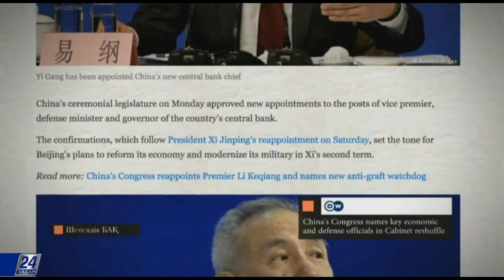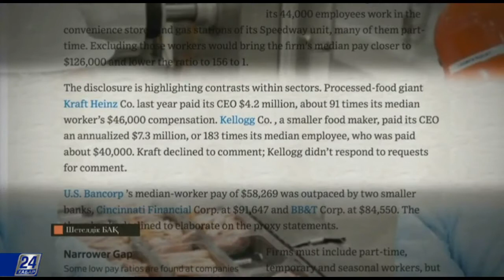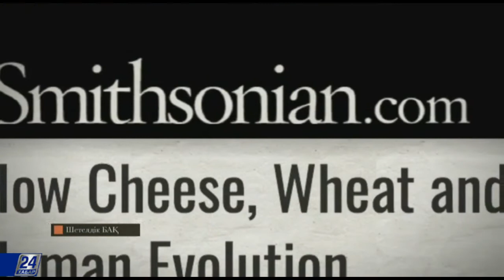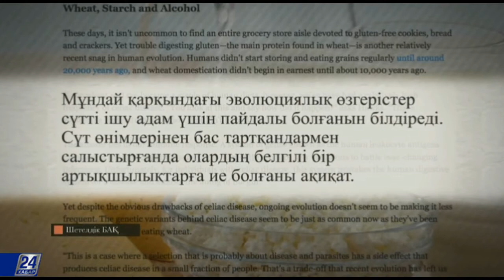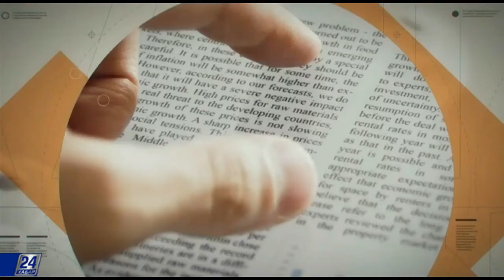Қытай парламенті үкіметтің жаңа құрамын бекітті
DW басылымының хабарлауынша, Қытай парламенті үкіметтің жаңа құрамын бекіткен. Бұл өзгеріс Қытайдағы экономикалық реформаларға әсер етіп, қарулы күштерін жетілдірмек болған мемлекеттің құлшынысына серпін береді деп күтілуде.